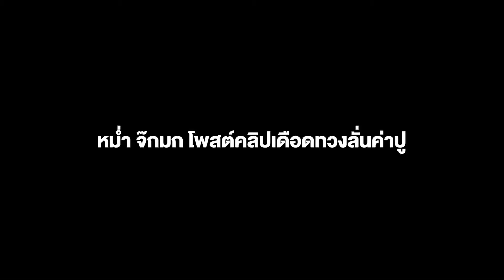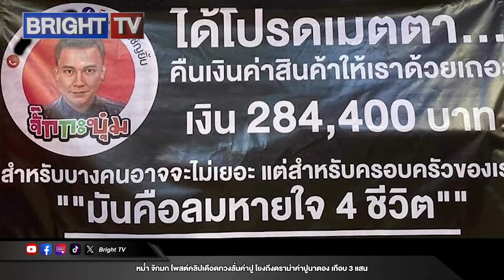หม่ำ จ๊กมก โพสต์คลิปเดือดทวงลั่นค่าปู พีคปลายสายเป็นใคร โยงถึงดราม่าค่าปูนาดองเกือบ3แสนเดือดร้อนหนัก